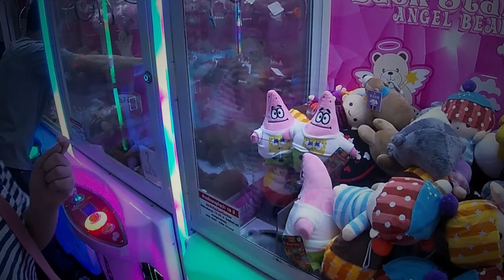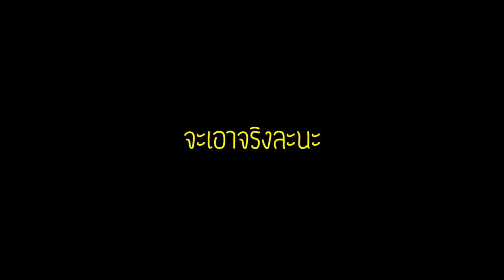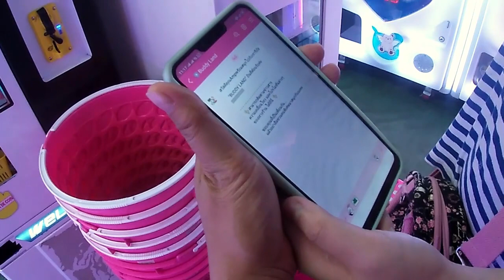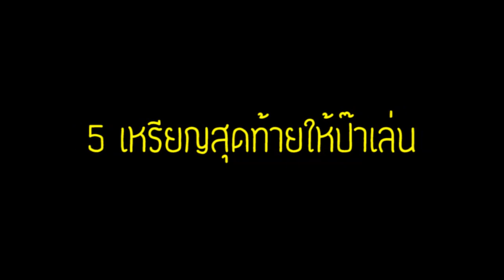ไม่ได้ คีบตุ๊กตา ซะนาน วันนี้มาถล่มร้านซะเลย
ขอต้อนรับทุกท่านสู่ Maew Amp Channel ค่ะ
หลังจากห่างหายกับการคีบตุ๊กตาไปนานร่วมสามเดือน ในที่สุดวันนี้ ร้านคีบตุ๊กตา ก็กลับมาเปิดให้บริการอีกครั้งแล้ว เย้! วันนี้ขอหนีจากการ คีบตุ๊กตาออนไลน์ กลับมาคีบตุ๊กตาตามร้านงานนี้ขอจัดหนักๆ เอาให้เจ้าของร้านร้องจ๊ากกันไปเลย